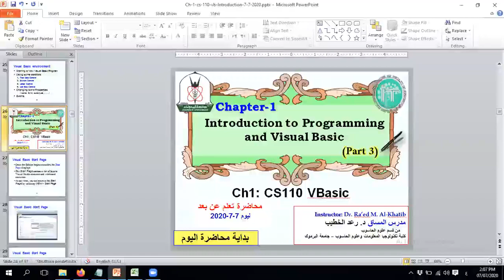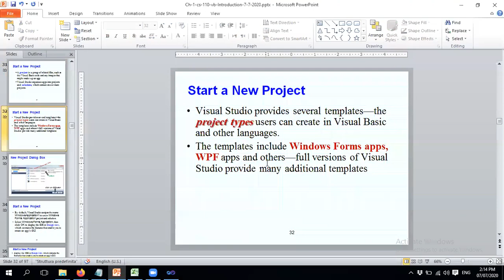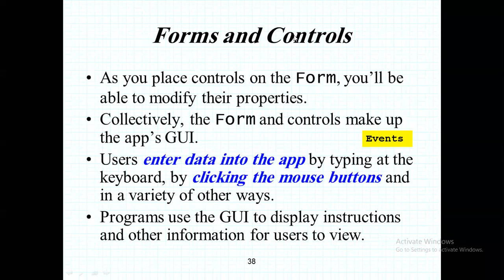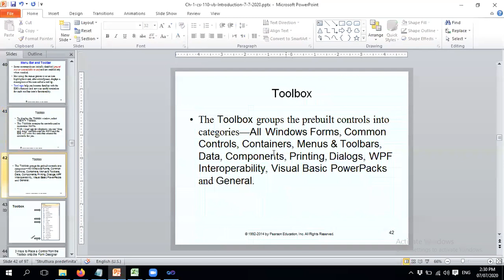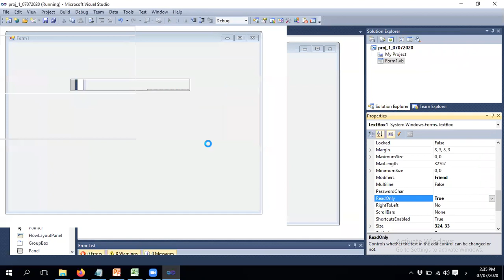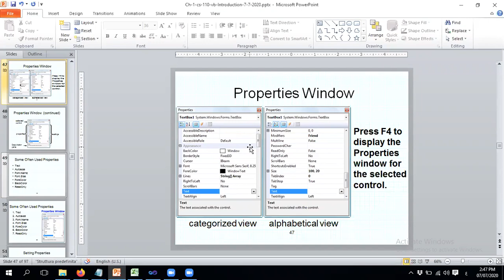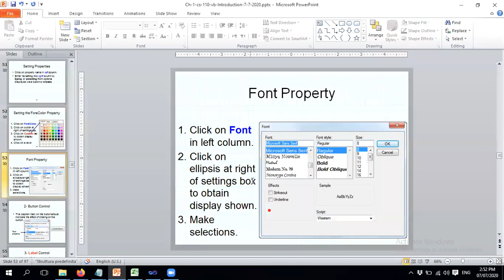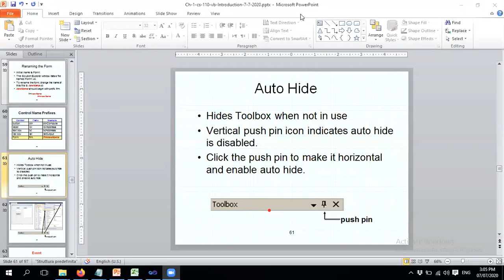CS_110_vb_Ch_1_Part_3_on_07072020